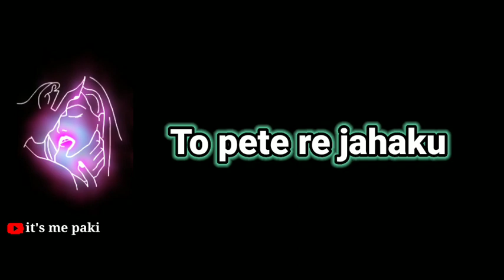ବେଧେଇ 🤬 new whatsapp short gali status video 🔥//Attitude// 🔥status 😠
Bhai mananku namaskar 🙏
video dekhi kehi deha ku nebeni please 🙏

sabu jhia mananku kebe kharap kuheni
jou mane kharap tanku kharap kuhe

"bhadra loka mananku video na dekhiba pae anurodha "

video kamite lagila comments re kahiba